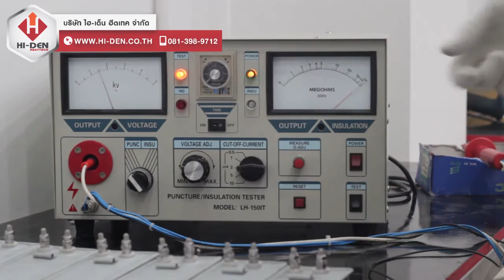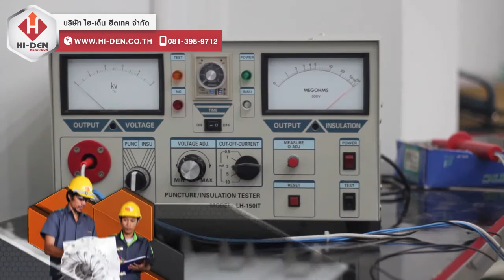การทดสอบความปลอดภัยของผลิตภัณฑ์ ฮีตเตอร์ (Heater) ตามมาตรฐานสากล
การตรวจสอบความปลอดภัยของผลิตภัณฑ์ ฮีตเตอร์ (Heater) ตามมาตรฐานสากล ตามมาตรฐาน IEC 61010 ได้กำหนดไว้ว่า Test Voltage ต้องไม่น้อยกว่า 2 เท่าของพิกัดแรงดันใช้งานของผลิตภัณฑ์ การทดสอบนี้ทำเพื่อให้มั่นใจได้ว่าสินค้าจะไม่เป็นอันตรายต่อผู้ใช้ และมีความทนทานต่อการใช้งานตามมารฐานสากล IEC 61010

ขั้นตอนการตรวจสอบ
1. ผู้ตรวจสอบ ทำการตั้งค่าเครื่องให้ตรวจสอบ  Withstand Test โดยตั้งค่าทดสอบไว้ที่ 1500 Vol ทดสอบโดยการนำหัววัดไปสัมผัสกับพื้นผิวของฮีตเตอร์ สัญญาญไฟสีแดงจะเตือนขึ้น หลังจากนั้นให้นำหัววัดไปสัมผัสที่ขั่วฮีตเตอร์ หากไฟสีแดงไม่กระพริบ แสดงว่าผ่าน ตามมาตรฐาน
2. ผู้ตรวจสอบ ทำการตั้งค่าเครื่องในการตรวจสอบ Inuslation Test โดยนำหัววัดไปสัมผัสกับขั่วของฮีตเตอร์หากเครื่องวัดแสงแดงผลค่าคามต้านทานไม่น้อยกว่า 50 Megaohm แสดงว่าผ่าน ตามมาตรฐาน

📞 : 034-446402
“ ทางบริษัทยินดีให้คำปรึกษา คำนวณ ออกแบบ ดูงานของท่านฟรี !